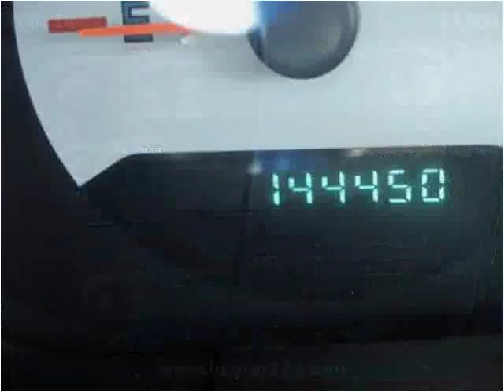2005 Dodge Caravan Used Cars Vancouver BC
This 2005 Dodge Caravan is available from Buy Car 123.